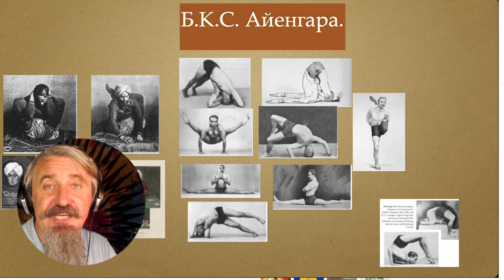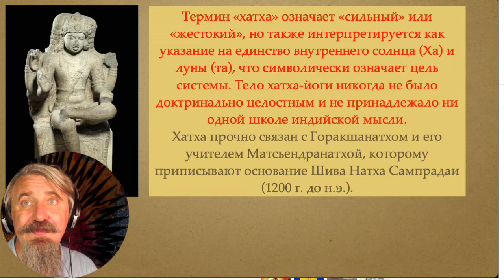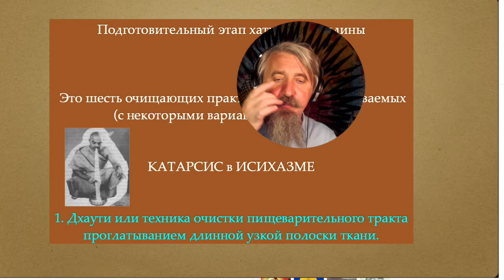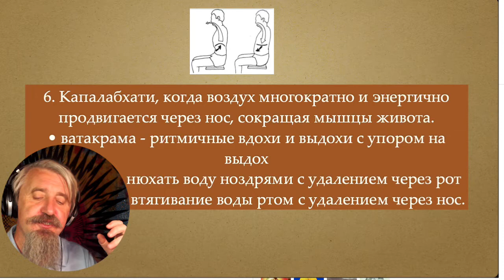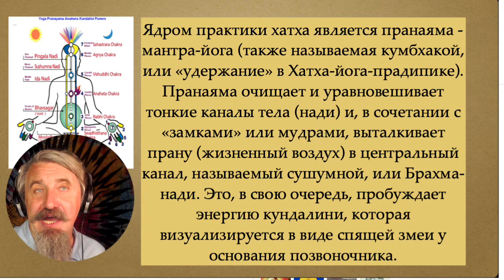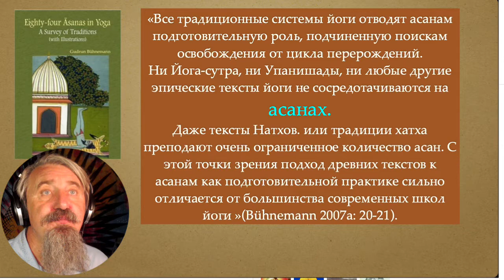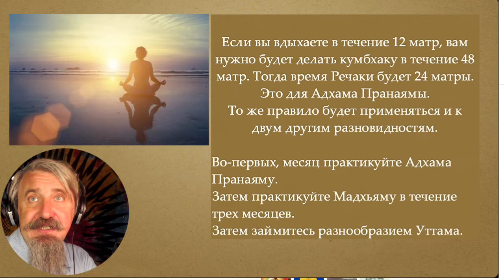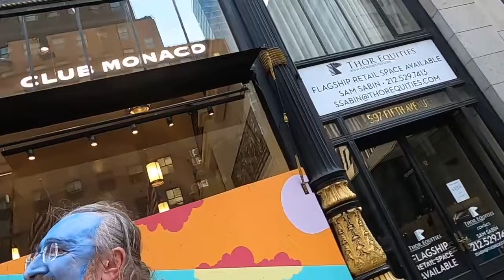07 ЙОГА. Лекция Перч Николая Николаевича. PhD in Philosophy Yoga, MD, PA, ARMRIT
История Йоги как методологии, история проникновения Асан, как части философии йоги. При чем тут Христиане и Евреи?! Белая элита, становление фашизма, Миклухо-Маклай и другие блогеры, обзор книг.
Шесть очистительных процедур. ЧТо такое Хатха Йога и с чем это все едят.